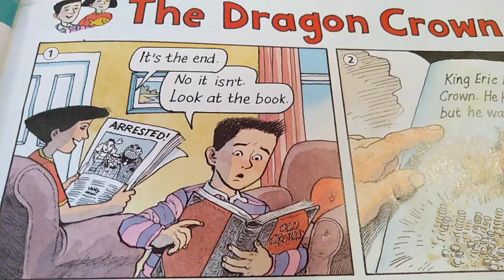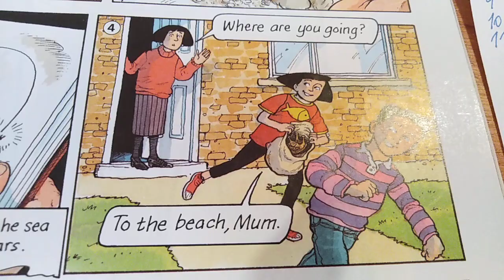Chit chat 2 Unit 12 The Dragon Crown 12 CB 59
Pokračování videa, kde mám 1-11